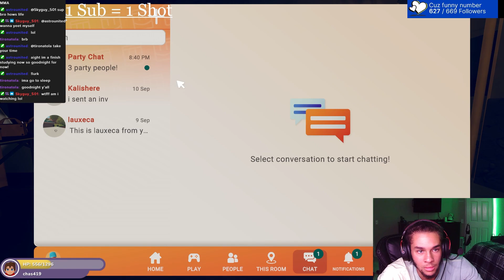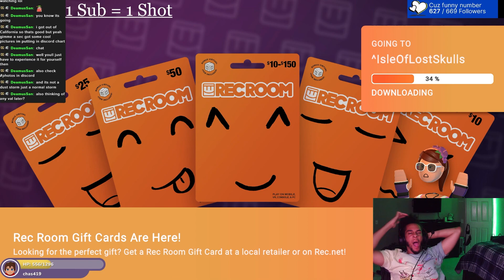REC ROOM INSIDE THE BACKROOMS IS FUN